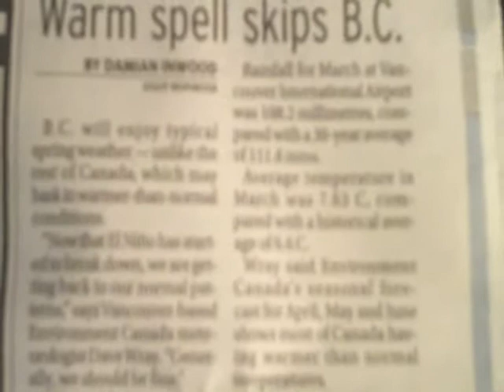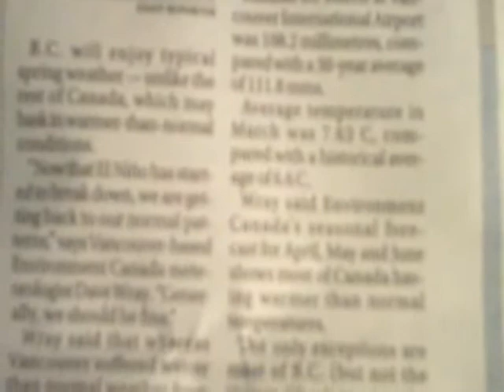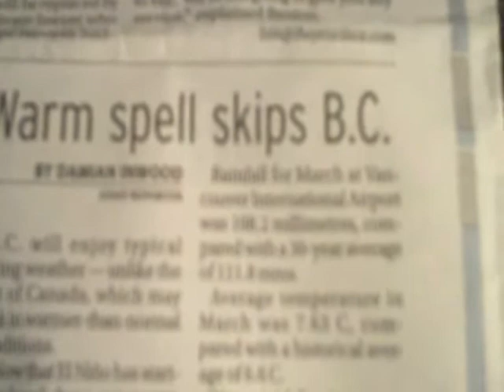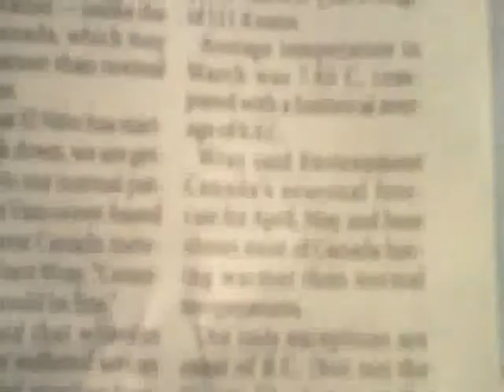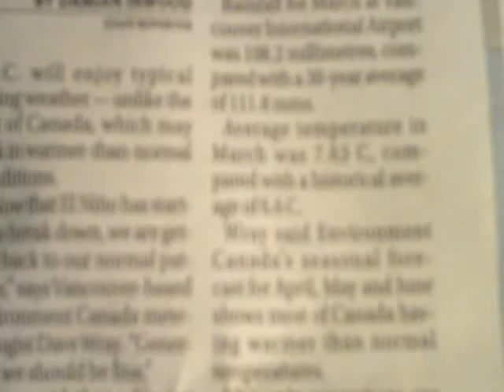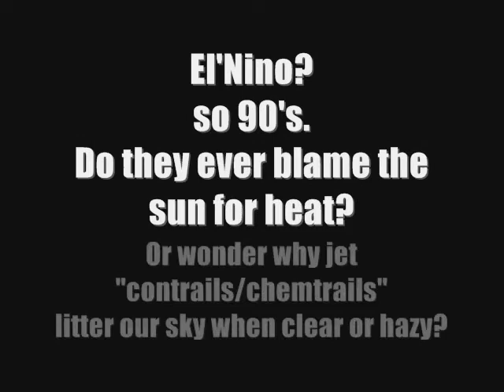Hottest day on record in Ottawa? Environment Can on warming not ✈ chemtrails.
Is polluting the in style now? not magnifying sunlight into a 800f hot spot and turning a steam turbine for free pollution free energy? well jet exhaust is not bad for you...at least some nutters say so as seen below.
The official line? key wording exhaust is not harmful to you or your children or parents who may be old.
A fellow Youtube investigator got this from Environment Canada (this is their closing as it was huge.:
"Finally, the web sites that discuss chemtrails contain numerous suggestions that chemtrails are a form of weather or climate modification. Under the Weather Modification Information Act, any weather modification experiments legally require that Environment Canada be formally notified. Environment Canada has no such notification from any group, and has no knowledge of any weather modification experiments related to aircraft contrails. In conclusion, there is no scientific evidence, data or information related to aircraft emissions that supports the idea that contrails from aircraft are chemically laden.
Similarly, there is no evidence that aircraft contrails pose a health risk. I hope that this information adequately addresses your concerns. "
Personally I doubt Envi can test for nano or sub micron traces but ignorance is so weak.
Did these Environment Canada workers even take a science course? Can "professional environment" workers like Canadian Physicist David Keith be trusted with the safety of the air Canada breaths? should he be held accountable for endorsing un-democratic polluting practices? Aluminum particulate testing begins in Vancouver this summer:
This is getting a bit ludicrous when our government employees cannot accept that jet traffic commercial or otherwise has been changing the weather in most Canadian cities over the last few weeks and instead blame El'Nino for "strange" weather.
The ElNino is much bigger than a name, the reversal of the tradewinds across Pacific may be tipping the west coast balance changing the environment via currents. Are chemtrail contrails slowing that warming?
Here is a link to some very educational info for Environment Canada civil servant's to brush up on:
Will scientist address the sun's effect and longer solar cycles? Amp up heat as they switch and get longer? There is more to Vancouver's weather than ElNino:
As far back as the 1970's particulate cooling was on the minds of scientist and "chemtrails" or spray seeding started being developed and the whack fear based conspiracies ran rampant. The sun is something that even scares the most "evil" of humans and those wth experimental means to counter act "climate change' if it was required.
A show by a father and others concerned. Note that the 21 minimum solar cycle had just ended and the maximum had yet to start up. All about man introduced particulate we breath :
Part 3, a key point on the effect of particulate on solar heat at 15:45